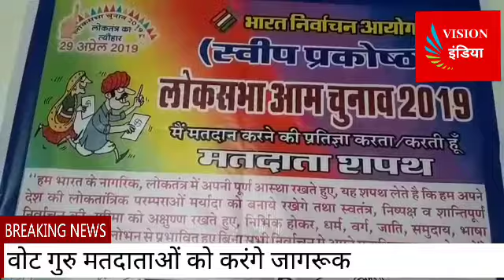Vision india News वोट गुरु मतदाताओं को करंगे जागरूक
वोट गुरु मतदाताओं को करंगे जागरूक